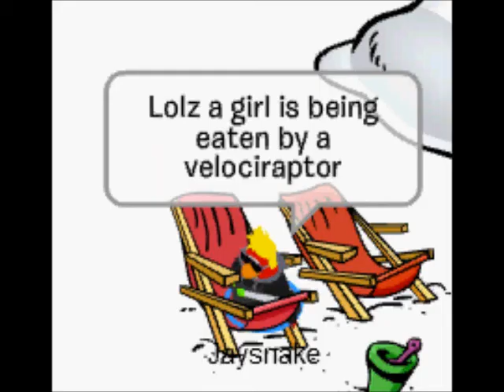Club Penguin - Super Bloopers 6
The sixth and final episode of my Club Penguin Super Bloopers series. Enjoy.

This video was filmed on a game called Club Penguin.